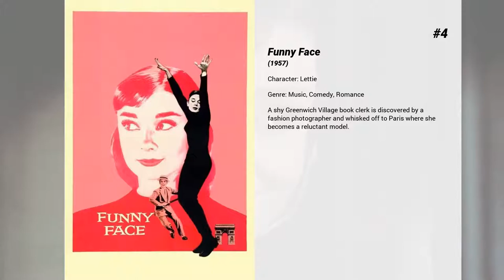Best Ruta Lee movies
Welcome to... Best Ruta Lee movies! In our channel you will find hundreds of TOPS and rankings of the best films of all genres, actors and nationalities.

Best Ruta Lee movies presents...

6. Christmas Do-Over
A ne'er do well father and ex-husband who always raced his way through the holidays is forced to relive Christmas Day time and again until he gets it right in this family oriented fantasy comedy starring Jay Mohr. It's Christmas time once again, and as usual Kevin (Moore) is scrambling to get his son Ben a last minute gift before stopping by his ex-wife Jill's house for a quick swig of eggnog. Ben can't stand Jill's impossibly perfect new boyfriend, and the prospect of spending the entire evening with his former inlaws is nearly too painful to ponder. But this Christmas things are going to be different, because this Christmas might just last forever. At first Kevin resists the curious development by simply reverting to his childish ways, though he is about to find out that sometimes in order to build a better future one must finally make amends with the past. ~ Jason Buchanan

5. Funny Bones
Tommy Fawkes wants to be a successful comedian. After his Las Vegas debut is a failure, he returns to Blackpool where his father—also a comedian—started, and where he spent the summers of his childhood.

4. Funny Face
A shy Greenwich Village book clerk is discovered by a fashion photographer and whisked off to Paris where she becomes a reluctant model.

3. Scooby-Doo and the Ghoul School
Scooby, Shaggy and Scrappy Doo are on their way to a Miss Grimwood's Finishing School for Girls, where they have been hired as gym teachers. Once there, however, they find that it is actually a school for girl ghouls.

2. Seven Brides for Seven Brothers
In 1850 Oregon, when a backwoodsman brings a wife home to his farm, his six brothers decide that they want to get married too.

1. Witness for the Prosecution
When Leonard Vole is arrested for the sensational murder of a rich, middle-aged widow, the famous Sir Wilfrid Robarts agrees to appear on his behalf. Sir Wilfrid, recovering from a near-fatal heart attack, is supposed to be on a diet of bland, civil suits—but the lure of the criminal courts is too much for him, especially when the case is so difficult.